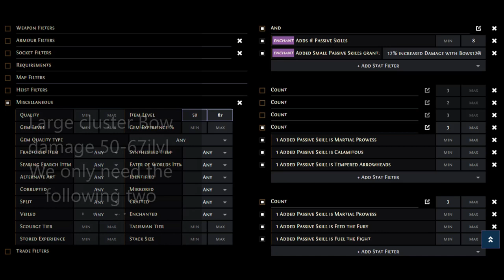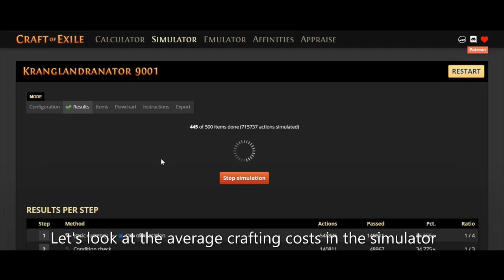[Craft Strategy] Made 10 Divine orbs pure profit in 1 hour. PoE 3.20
Auto craft strategy with alts + augs + regals. Actual for 3.20 Forbidden Sanctum. In this video I will show how I made 10 divine orbs in 1 hour with autocraft. Crafting in theory (simulator) and in practice. Large cluster bow damage base.

0:00 Disclaimer
0:05 What we craft
0:15 Theory craft in Simulator
1:22 Program setup
1:53 Auto craft. x8 video speed
6:40 Small problem with strategy
7:05 Auto craft. x8 video speed. Continuation
8:43 Results. Calculating profit
9:03 End